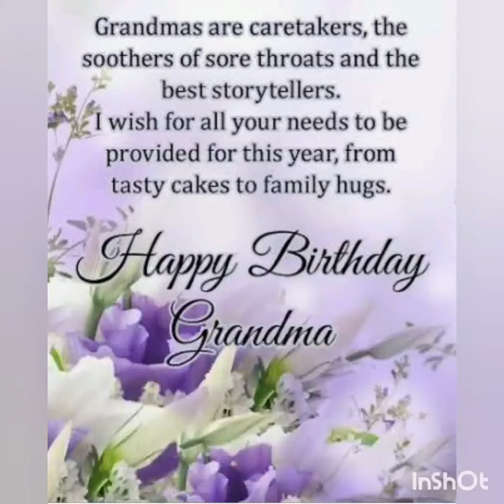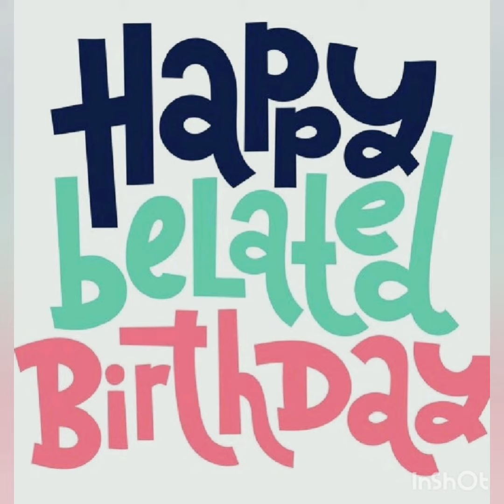Mama Pacita 81st birthday 6/14/2020 ( great grandmother)